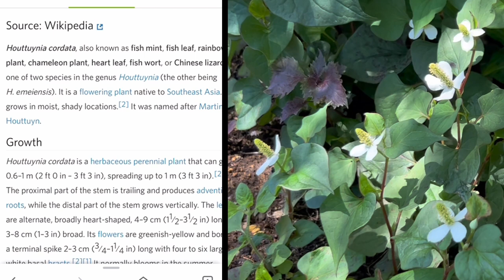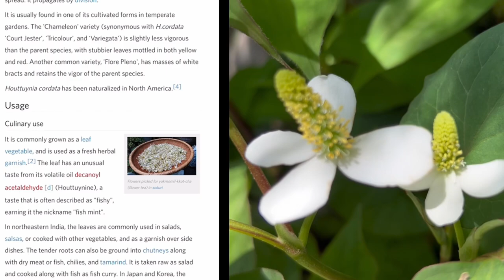Chameleon flowers/plant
Chameleon plant;
Houttuynia cordata, also known as fish mint, fish leaf, rainbow plant, chameleon plant, heart leaf, fish wort, or Chinese lizard tail, is one of two species .also used as vegetable plant.herbal tea , freshmint,oil etc